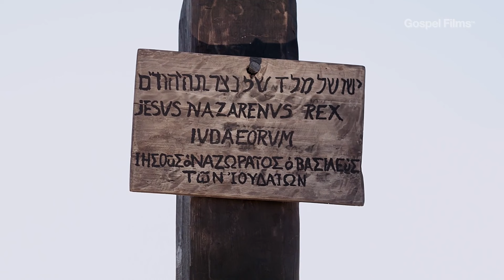ಮಾರ್ಕನ ಸುವಾರ್ತೆ ಅಧ್ಯಾಯ 15 (Gospel of Mark Chapter 15)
Gospel Films